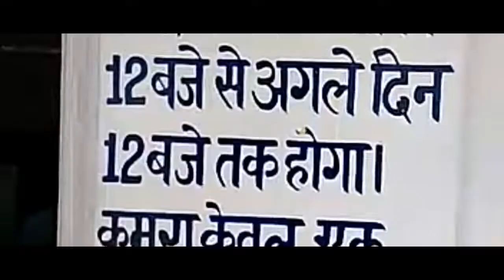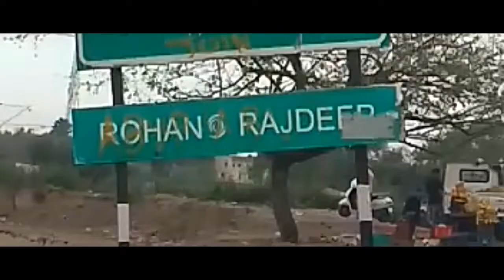Gurudwara Shree Anandpur Sahib| Takht Sri Keshgarh Sahib|गुरु की नगरी श्री आनंदपुर साहिब के दर्शन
Gurudwara ShreeAnandpurSahib| Takht Sri Keshgarh Sahib|गुरु की नगरी श्री आनंदपुरसाहिब के दर्शन

सिख धर्म में अतुलनीय महिमा श्री आनंदपुर साहिब को प्राप्त है। श्री आनंदपुर साहिब सिखों की धार्मिक, राजनीतिक और सामरिक राजधानी रहा है। इसे पांच गुरु साहिबान- श्री गुरु हरिगोबिंद साहिब, श्री गुरु हरिराय जी, श्री गुरु हरिकिशन जी, श्री गुरु तेग बहादुर जी और श्री गुरु गोबिंद सिंह जी ने अपनी चरण रज से पवित्र किया है।

यहां का जर्रा-जर्रा जालिमों के खिलाफ जूझ कर शहादत पाने वाले शहीदों के आत्म बलिदान की अजीम यादगार है। पग-पग पर सिख इतिहास के अविस्मरणीय क्षणों को साकार करती श्री आनंदपुर साहिब की यह पावन भूमि मुझे सदैव आकर्षित करती रही है। श्री आनंदपुर सहिब का सबसे महत्वपूर्ण स्थान है- तख्त श्री केसगढ़ साहिब। सन् 1699 ई. में बैसाखी के दिन श्री गुरु गोबिंद सिंह जी ने यहीं खालसा पंथ की सृजना की थी। तख्त श्री केसगढ़ साहिब में माथा टेकते समय पांच प्यारों के चयन का वह दृश्य मेरे सामने आ जाता है जब दशमेश पिता हाथ में ‘श्री साहिब’ लिए एकत्र संगत में से पांच शीश की मांग कर रहे हैं और पांच सिख-भाई दया राम, भाई धरम दास, भाई हिम्मत चंद, भाई मोहकम चंद और भाई साहिब चंद एक-एक करके शीश भेंट करने के लिए सामने आ खड़े हुए हैं।

Anandpur Sahib, one of the holiest Sikh sites, was founded by Guru Tegh Bahadur. He lived in the Guru ka Mahal in the old quarter of the town. A museum dedicated to, and named after him, displays a collection of oil paintings depicting the trials and tribulations of his times. A shrine has also been raised in honour of Bhai Jaitha, who carried Guru Tegh Bahadur’s head from Delhi to Punjab, after the Guru’s execution. Takht Sri Kesgarh Sahib, the town’s most sacred shrine, built on a hillock with the lower Shivaliks as a backdrop, is where Guru Gobind Singh formed the Khalsa Panth (Sikh Nation). It was in commemoration of the third centenary of the founding of the Panth, that the sprawling Khalsa Heritage Complex was envisaged and shaped into the state-of-the-art repository that we know it today. Called the Virasat-e-Khalsa. This museum sheds light on the vision of the Sikh Gurus, and provides an insight to Sikh history, culture and heritage. As a Sikh bastion, Anandpur Sahib was heavily fortified and today the fortifications include gurdwaras. Of these, Gurdwara Qila Anandgarh Sahib was where the Khalsa army was held under siege, while Gurdwara Holgarh Sahib hosts the town’s largest, most spectacular festival, the Hola Mohalla. This week-long jamboree, drawing visitors from around the world, includes mock battles, equestrian events, elephant processions, kirtan, poetry recitations and endless meals at community kitchens.